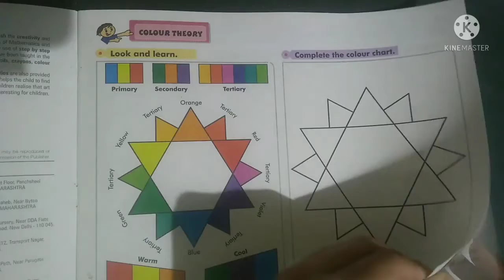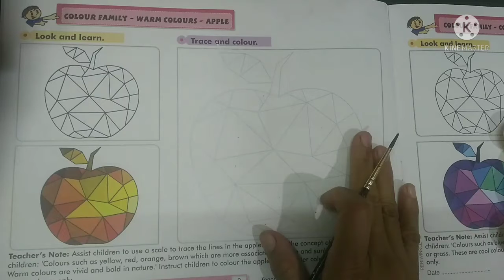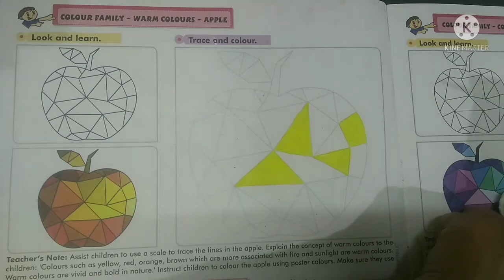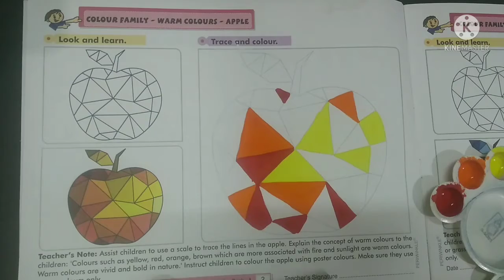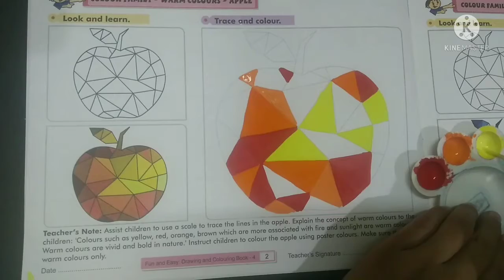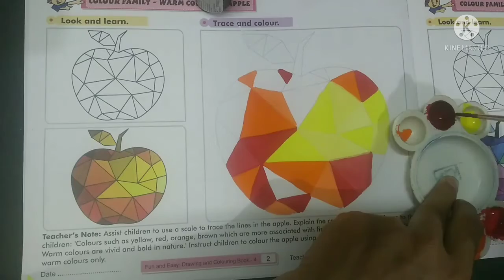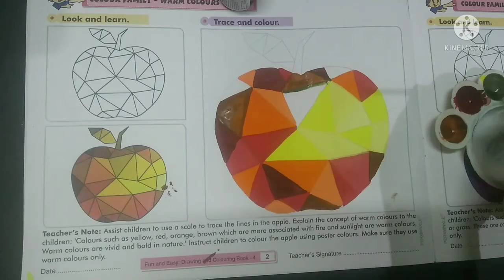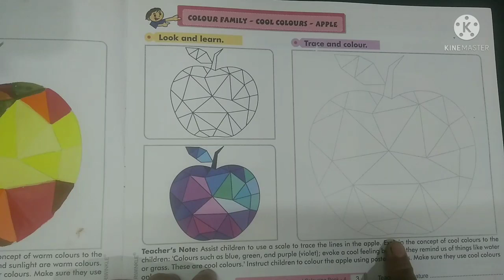Class -4,Sub-Art&Craft,Topic-Colour Family Pg No-2-3